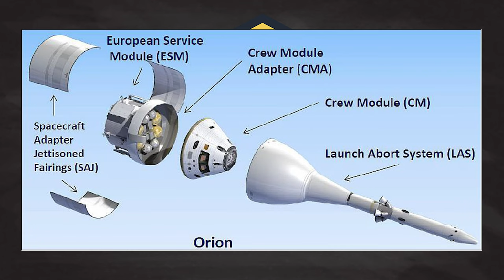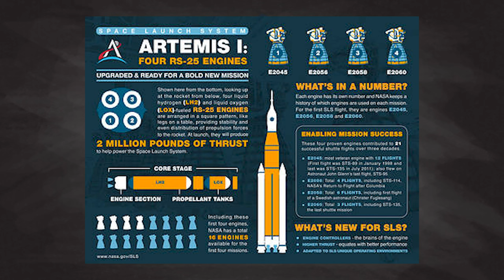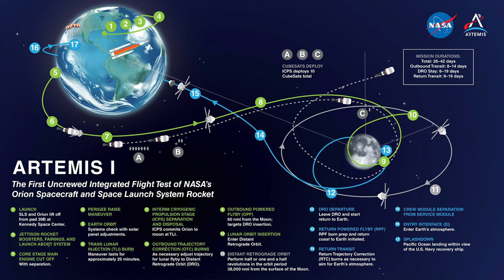THE ARTEMIS PROGRAM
We are going back to the moon!

On this episode, we briefly dive into NASA's ARTEMIS Space Exploration program talking specifically about the components and procedures to be utilized for Artemis I, Artemis II, and Artemis III.

Resource/Visuals Credit to NASA.